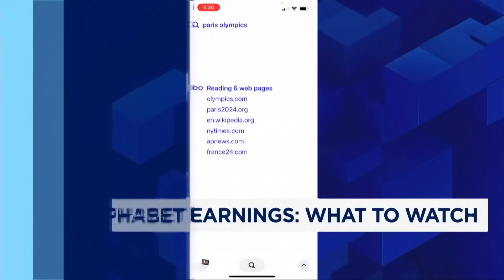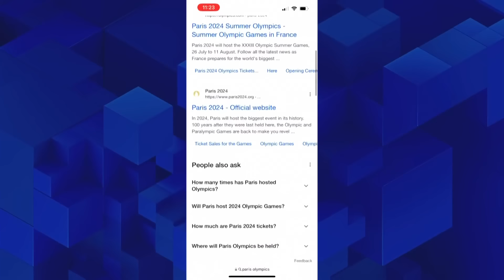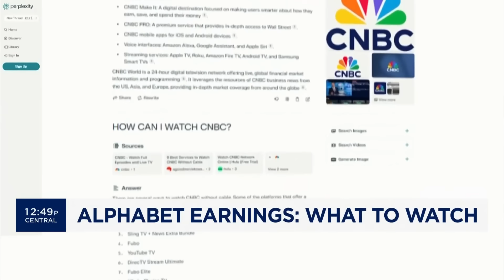Comparing Google searches with AI: Here's what you need to know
CNBC's Deirdre Bosa joins 'The Exchange' to report how Google searches might get disrupted, the trustworthiness of information from generative AI, and more.